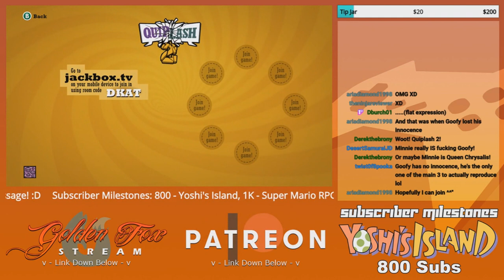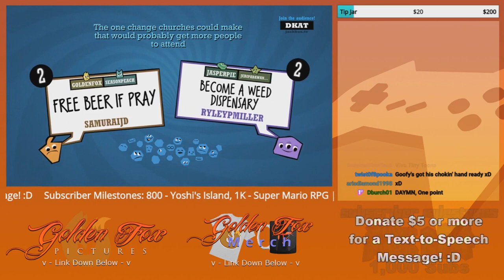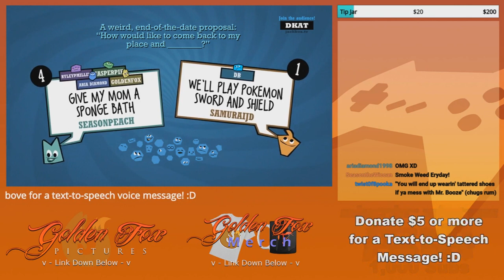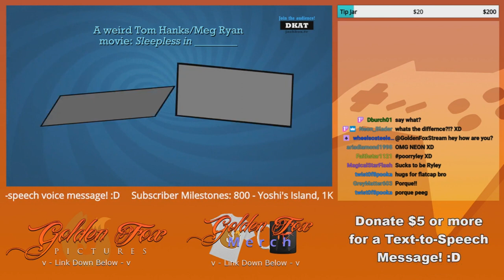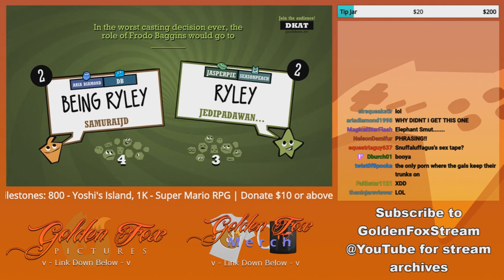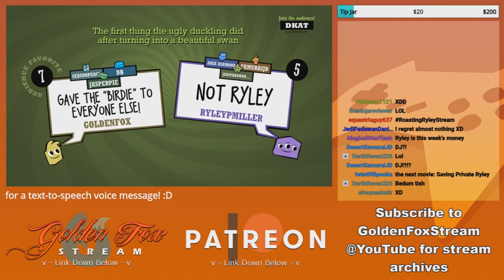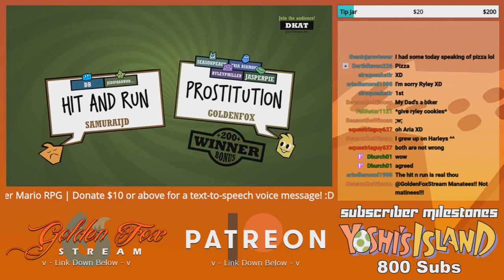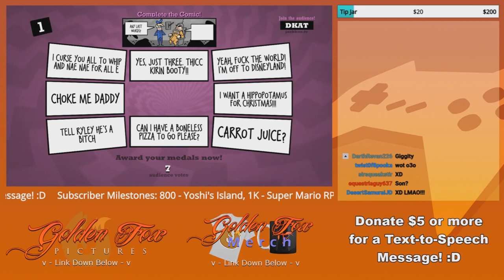GoldenFox Plays Quiplash 2 Round 1